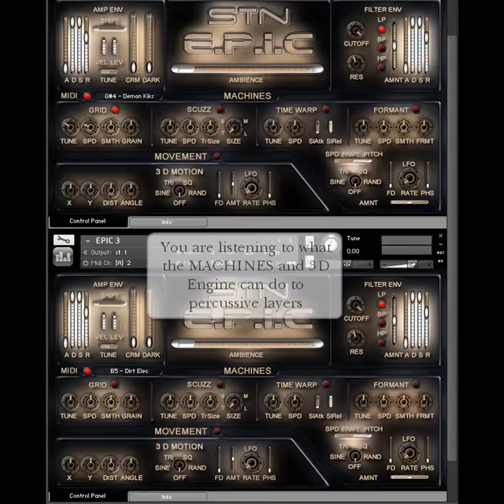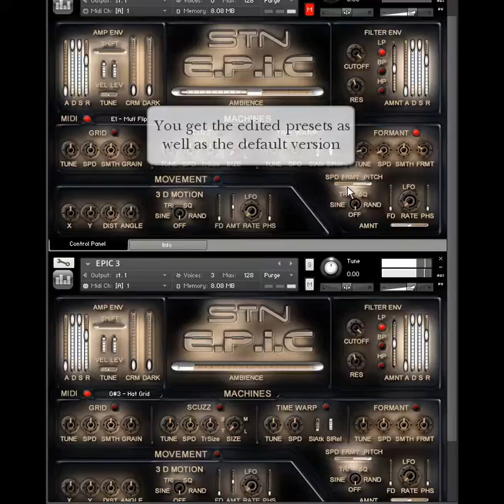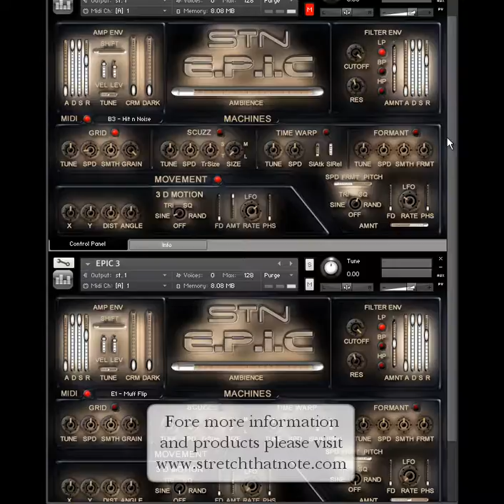Epic Series - Kontakt Percussion and Orchestral kits - Epic 3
EPIC Series 1 is a suite of six hard-hitting electro-percussion and orchestral kits driven by a Kontakt - compatible engine featuring four unique Warping Machines. GRID offers real-time stretching and compression for granular mayhem, SCUZZ and TIME WARP independently change playback speed or pitch while preserving transients to alter size or scale, while FORMANT implants vocal/robotic characteristics.